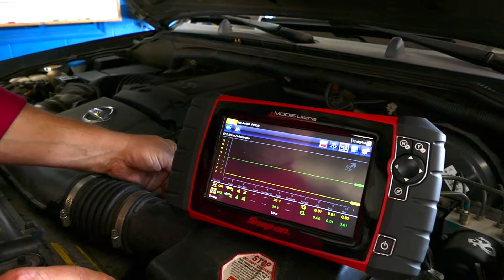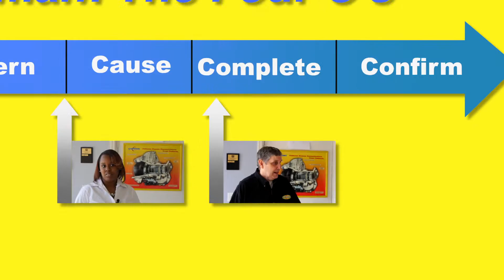The Cottman Man of South Charlotte NC - Business Video Profile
Visit your local Cottman Transmission and Total Auto Care Center in South Charlotte, NC for all your Transmission Repair needs. For quality service and a great experience, the Cottman Man is Still the Man for everything transmission related. Call today to learn more about our TransCheck 21 Plus Inspection. Ask you your neighborhood Cottman Man any questions regarding your vehicle and schedule your next appointment today.